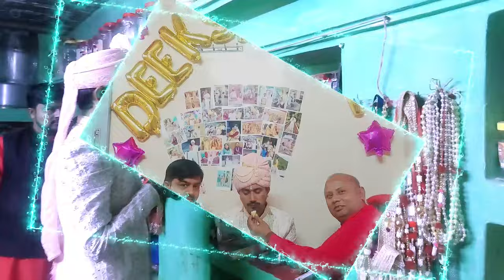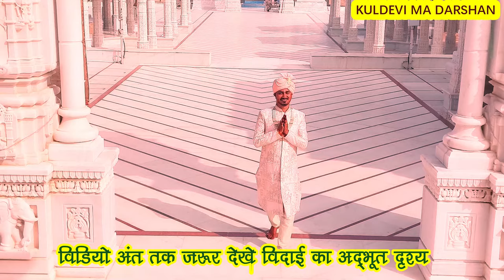मुमुक्षु चंद्रप्रकाश छाजेङ का अंतिम घर से विदाई का अद्भुत दृश्य खरतरगच्छ की राजधानी बाड़मेर से।